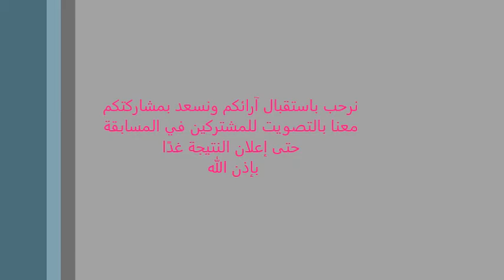مسابقة القرآن الكريم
مسابقة في القرآن الكريم بين طلاب مرحلة رياض الأطفال